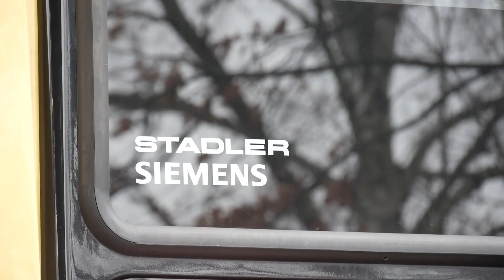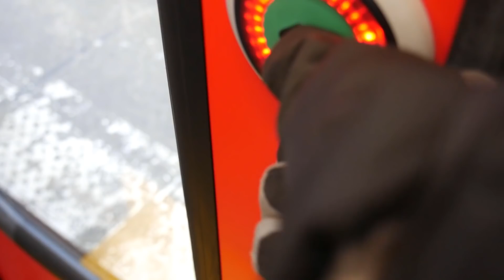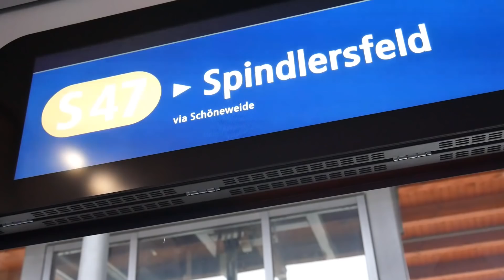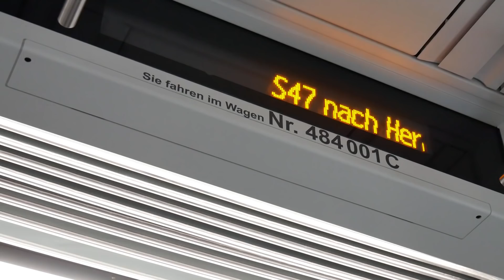[Doku] Neue S-Bahnzüge für Berlin | Br 483/484 im Einsatz (2021)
Die S-Bahn Berlin hat am 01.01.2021 neue Fahrzeuge in Betrieb genommen. Die Fahrzeuge der Baureihen 483 und 484 haben den Fahrgastbetrieb auf der S47 aufgenommen und bestücken diese Linie mit ihren 3 Kursen nun vollständig. Sie haben vor allem einen hohen Fahrgastkomfort zu bieten.
Das Aussehen gerade auch an der Front ist wohl recht Gewöhnungsbedürftig.